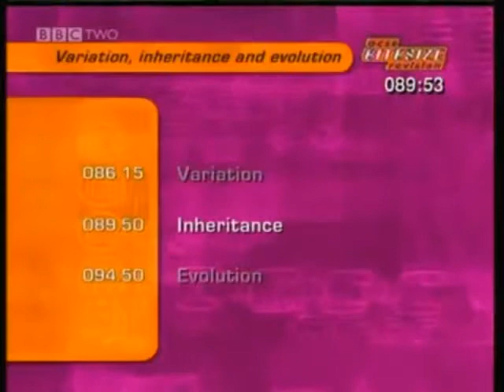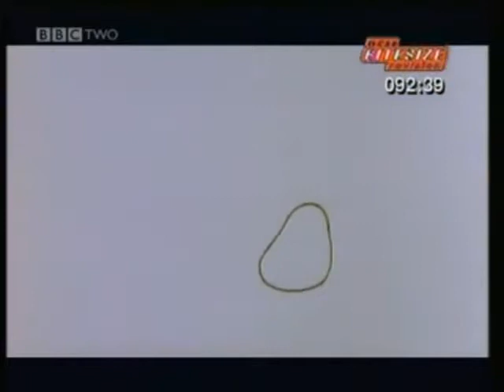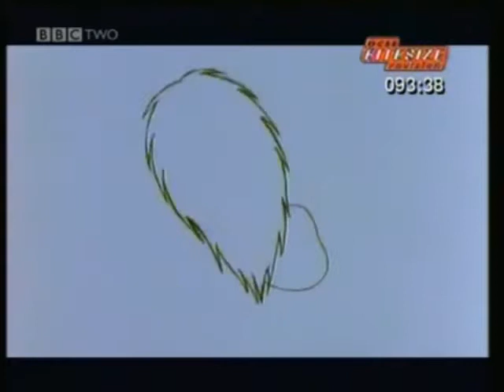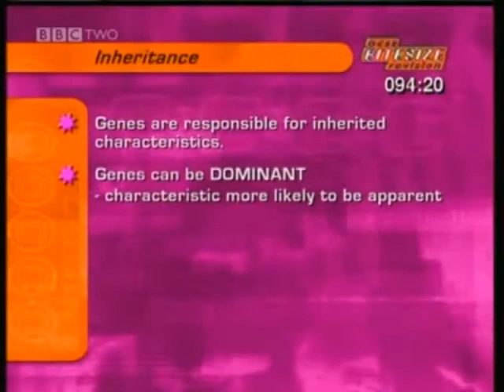B1.9 Explaining inheritance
Learning outcome: Recall the meaning of, and use appropriately, the terms: dominant, recessive, homozygous, heterozygous, phenotype and genotype.